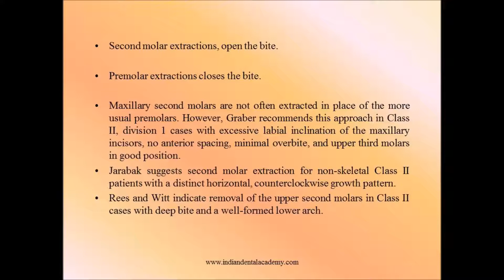extraction of second molars / orthodontic courses by Indian dental academy